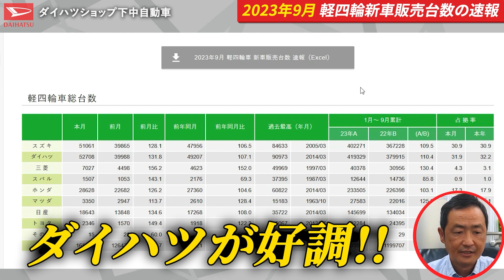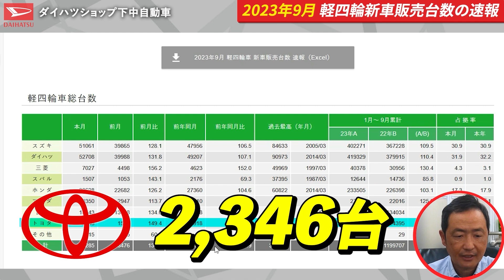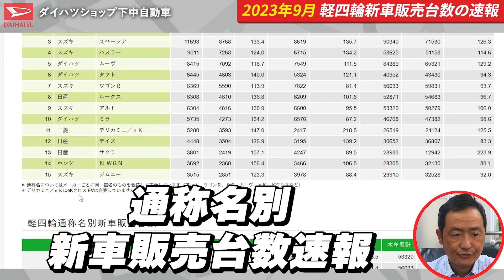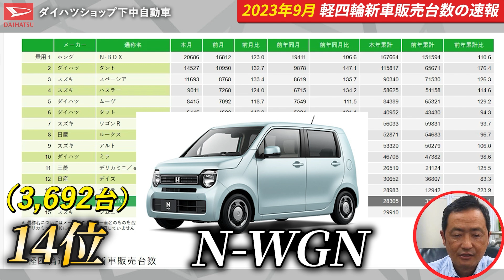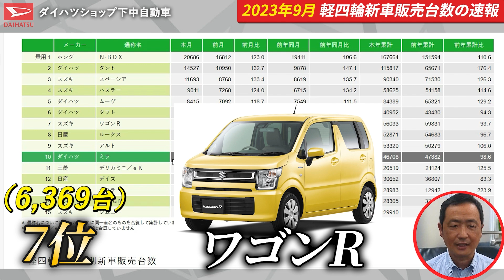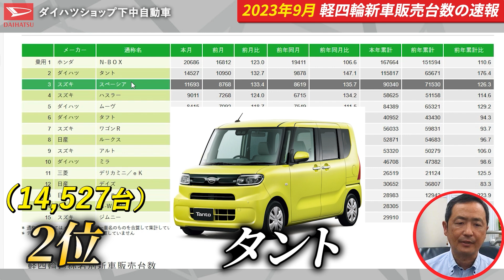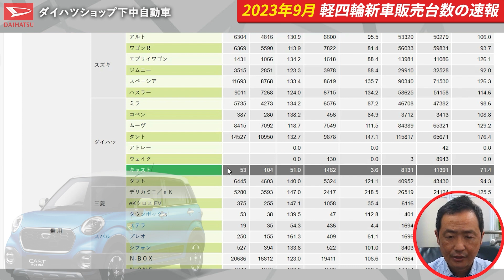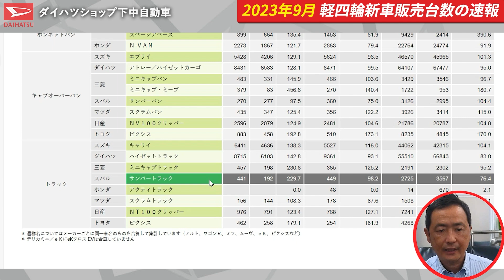【軽自動車販売台数の速報2023.９月】軽自動車販売９月速報で、ダイハツ陣営の生産回復が表れておりますが、モデルチェンジ前のN-BOXの動向も不気味です。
ダイハツショップ下中自動車の安芸です🚙🛣

今回の動画は、９月の軽自動車販売台数速報が発表されました。
９月になりダイハツ陣営の生産台数が回復となり生産も順調に進みだしました！
その詳細についてと現在の販売状況を営業マンの立場からご説明致します。

【ダイハツショップ下中自動車とLINEでお友達になりませんか？】
知らないと損をする車🚙購入の秘密をこっそり公開中！

↓ダイハツショップ下中自動車と友達になって後悔しない自動車購入の勉強をする↓

このチャンネルでは、ダイハツ販売歴22年の車営業のプロが、車購入で失敗しない・後悔しないための情報をわかりやすく発信していきます！

【他SNSでも車や保険の情報を配信中👀】

🚙ダイハツショップ下中自動車の社長 安芸幸司(あき　こうじ)ってどんな人？🛣

1971年、大阪府　大阪市出身。22歳から保険会社に7年勤務後、下中自動車株式会社に入社して21年。以来ダイハツ新車年間販売19年連続100台超。累計販売台数2970台。令和5年1月31日現在。現在の分かりにくい自動車販売方法を疑問に感じ、分かりやすい自動車販売と地域に役に立つ自動車販売店をを目指しております。

■マスコミ掲載歴
平成28年　産経新聞、日本経済新聞、毎日新聞、毎日放送、よみうりテレビ　掲載
平成29年　読売新聞、毎日新聞　掲載
令和2年　  日刊自動車新聞　掲載
令和3年　  毎日新聞　掲載
令和4年　  読売新聞　掲載